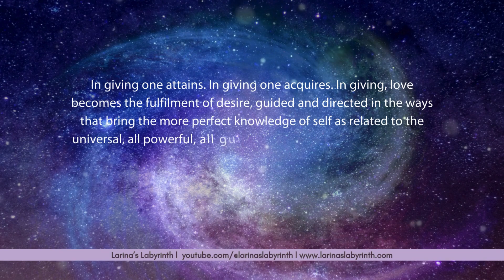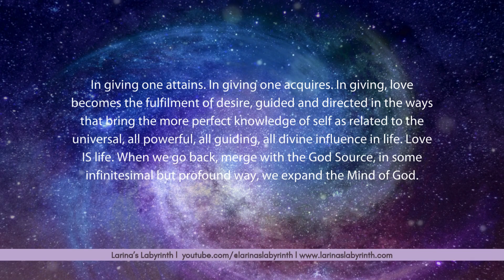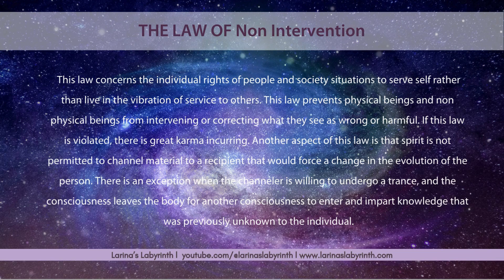The Law of Non Intervention | Universal Law No. 62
🔷Introduction to the Universal Laws of living in the third dimension. Discuss the Law of Non Intervention, unpack it and make comments. ***Please note that AI until the actual law discussion.

Krishnamurti: " I have always said don’t follow anybody, including me. Let us talk things over together, rather than accept what another says blindly or rationally, and follow it. After all, we have had gurus, saviours, teachers and leaders, all over the world, and we are where we are after all these centuries. So what is important is to understand yourself, not try to understand somebody who tells you what you are"

🔢Video chapters:
02:00 About the Universal Laws for Third Dimensional Living
03:33 The Law of Non Intervention

🖼️Arts:
AI-generated Artwork by Anah Parreli

Ivymusic from Pixabay.